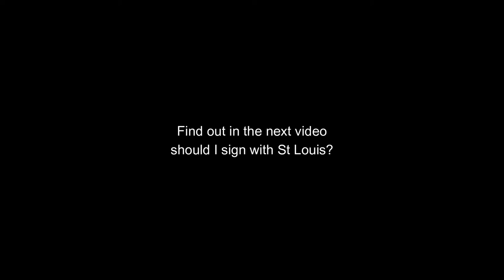PLAYING THE PADRES FOR THE WILD CARD GAME! | MLB The Show 21 Road To The Show